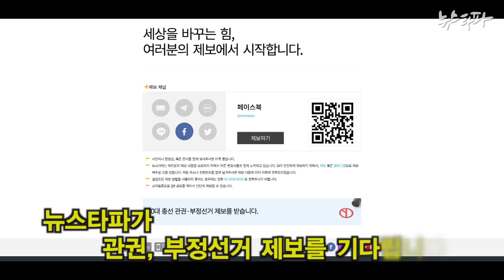뉴스타파가 관권, 부정선거 제보를 기다립니다.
대한민국의 앞으로 4년을 결정할 20대 총선이 100일 앞으로 다가왔습니다. 이번 선거 역시 관권 부정선거가 예상됩니다.

뉴스타파는 여러분이 쉽게 제보할 수 있도록 제보창을 개편했습니다.

여러분의 제보가 부정선거의 역사를 바로잡을 수 있습니다.
관권 부정선거의 현장을 휴대폰으로 찍어서 알려주세요.